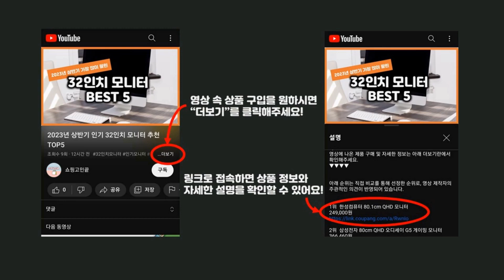2023년 하반기 가성비 남자래쉬가드 추천 TOP5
2023년 하반기 가성비 남자래쉬가드 추천 TOP5을 소개합니다.

♥5위   헤링본 남자 집업 래쉬가드 빅사이즈 수영복 비치웨어 루즈핏 바캉스룩 RC903M  [  27,800원  ]

♥4위   [UPPERCUT]아동수영복 아동래쉬가드 주니어수영복 주니어래쉬가드 유아수영복 유아래쉬가드 남녀공용  [  26,000원  ]

♥3위   아쿠아티카 남성용 래쉬가드 + 트렁크반바지세트 AQAMAH  [  26,390원  ]

♥2위   래시플 남성용 루즈핏박시 래쉬가드 상하의 세트  [  34,900원  ]

♥1위   헤링본 남자 여자 래쉬가드 긴팔 수영복 오버 루즈핏 스윔 비치웨어 빅사이즈 상의 RE325  [  23,800원  ]